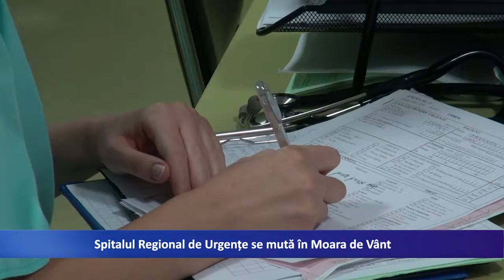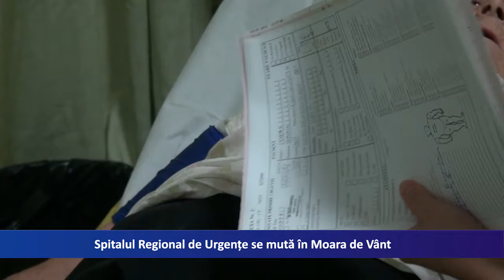Spitalul Regional de Urgente se muta in Moara de Vant